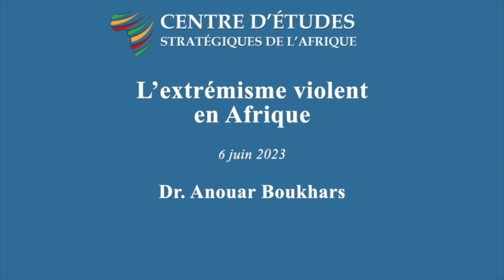L’extrémisme violent en Afrique – Anouar Boukhars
L'extrémisme violent reste l'un des défis les plus importants pour la paix et la sécurité en Afrique. Ce qui rend cet état de fait particulièrement frustrant, c'est que malgré les sacrifices extraordinaires et le nombre énorme de vies et de ressources que les Africains et leurs partenaires internationaux ont consacrés à la lutte et à la prévention, de nombreux groupes extrémistes violents (VEO) ont quand même pu prospérer et étendre leur portée. Même dans les théâtres où ils ont été décrits comme vaincus ou dans leurs derniers retranchements, les VEO restent une menace.

Pour obtenir de nouveaux résultats dans la lutte contre l'extrémisme violent, les décideurs politiques, les responsables de la sécurité et les praticiens doivent repenser les hypothèses et les méthodes existantes. Cette nécessité de réexaminer et de remplacer les méthodes et les paradigmes qui ont échoué est immédiatement évidente dans le consensus émergeant parmi les multiples parties prenantes africaines selon lequel la prévention et la lutte contre l'extrémisme violent nécessitent des stratégies centrées sur la population qui incluent les communautés et établissent des partenariats entre un large éventail d'acteurs. Pour vaincre les extrémistes, les forces de sécurité doivent donc adapter leurs méthodes pour coopérer soigneusement avec les autorités locales, notamment les prestataires de services, les chefs traditionnels, les groupes de défense communautaires et les organisations de la société civile. Cela témoigne de la reconnaissance croissante du danger qu'il y a à traiter les approches communautaires de la prévention, de l'atténuation et de la lutte contre l'extrémisme violent comme une distraction – et non comme un complément stratégique nécessaire – aux approches sécuritaires traditionnelles.